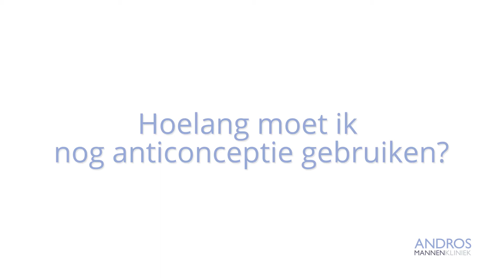Seks na sterilisatie man, masturberen en anticonceptie, hoe zit dat? Arts legt uit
00:00 Waarom geen seks na sterilisatie man?
00:16 Hoe lang geen seks na sterilisatie man?
00:26 Hoe lang nog anticonceptie gebruiken na sterilisatie?
00:53 Wat gebeurt er met de zaadproductie?